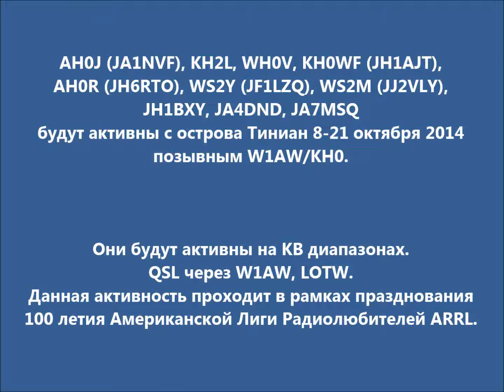W1AW/KH0 Остров Тиниан. С сайта dxing.at-communication.com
AH0J (JA1NVF), KH2L, WH0V, KH0WF (JH1AJT), AH0R (JH6RTO), WS2Y (JF1LZQ), WS2M (JJ2VLY), JH1BXY, JA4DND, JA7MSQ будут активны с острова Тиниан 8-21 октября 2014 позывным W1AW/KH0.